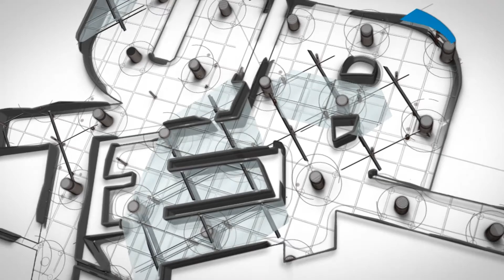20160629 conferencia de prensa unter